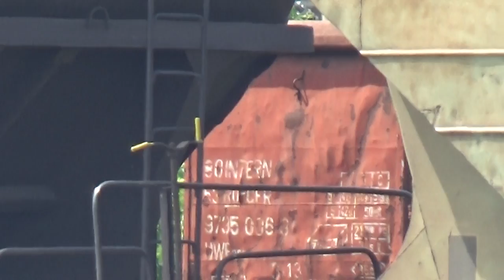Gara Timișoara Nord. Mică activitate -01 iunie 2021